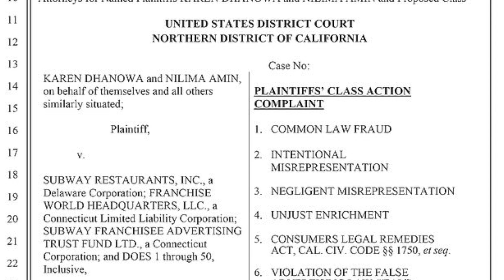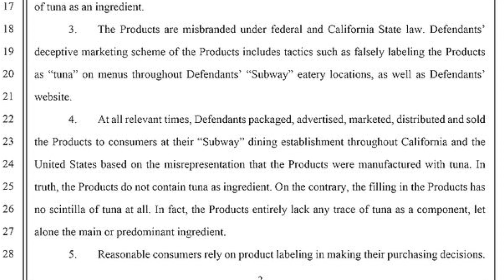Is Subway Tuna really Tuna: Food chain Subway EXPOSED?